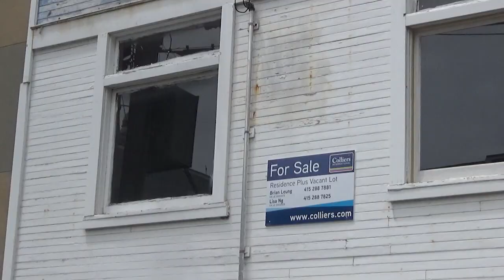【天下新聞】北加州: 灣區房產銷售激增 價格依舊堅挺 NorCal: Bay Area Real Estate Sales Surge, Prices Remain Solid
根據加州房地產協會最新發佈的數據，7月灣區的房屋銷售量較去年同期增長了19.2%。儘管利率與去年夏季相同，約為6.5%，但市場活動顯著上升。專家認為，這一增長主要是由於當前的利率相對於前幾個月的7%來說有所下降。
其中Alameda縣增長了24.9%，Santa Clara縣增長了30.5%，而三藩市則增長了34.8%。由於庫存量依然偏低，但需求旺盛，房價持續上漲。過去一年中，灣區的房屋中位價格從126萬元上升到了130萬元。
即便房價高企，利率較高，買家仍在積極買房，上市房屋迅速售出，7月灣區的房屋平均在市場上的時間僅為17天。